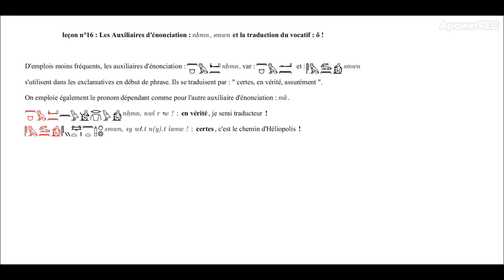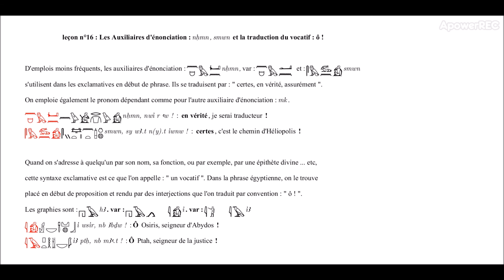022 - Autres auxiliaires exclamatifs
... et la 3ème vidéo sur l'exclamatif.